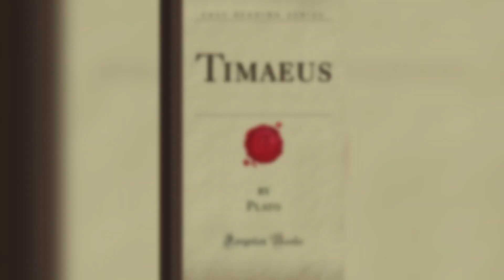The mystery of the ATLANTIS Civilization || अटलंटिक सभ्यता का रहस्य || Lost city of Atlantics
The mystery of the ATLANTIS Civilization || अटलंटिक सभ्यता का रहस्य

The Fascinating Facts About Atlantis Civilization: A Comprehensive Guide
Uncovering the Secrets of Atlantis Civilization: A Comprehensive Guide
How to Uncover the Facts About Atlantis Civilization
How to Uncover the Secrets of Atlantis Civilization
A Comprehensive Guide to the Facts About Atlantics Civilization
When Was Atlantis Civilization Established?
What Are the Most Interesting Facts About Atlantis Civilization?
When Did Atlantis Civilization Begin?
Where Did Atlantis Civilization Originate From?
Who Discovered the Facts About Atlantis Civilization?
Top 10 Facts About Atlantis Civilization
10 Tips for Uncovering the Facts About Atlantis Civilization
10 Tips for Uncovering the Secrets of Atlantis Civilization
10 Interesting Facts About Atlantics Civilization
10 Steps to Uncovering the Facts About Atlantis Civilization
The Fascinating Facts About Atlantics Civilization
Fact About Atlantis Civilization: Uncovering the Facts
Exploring the Fascinating Facts of Atlantis Civilization
The Incredible Impact of Atlantis Civilization
A Closer Look at the Facts About Atlantics Civilization
How to Explore the History of the Atlantics Civilization
A Comprehensive Guide to the Atlantics Civilization
How to Uncover the Mysteries of the Atlantics Civilization
Exploring the Ancient Atlantics Civilization: A Guide
When Did the Atlantics Civilization Begin?
How Has the Atlantics Civilization Evolved Over Time?
Who Were the Pioneers of the Atlantics Civilization?
Is the Atlantics Civilization Still Relevant Today?
When Was the Atlantics Civilization Established?
10 Tips for Exploring the Atlantics Civilization
10 Ways the Atlantics Civilization Changed the World
Top 10 Facts About the Atlantics Civilization
10 Ways to Explore the Atlantics Civilization
10 Steps to Unlocking the Mysteries of the Atlantics Civilization
Uncovering the Secrets of the Atlantics Civilization
Exploring the Mythology of the Atlantics Civilization
A Closer Look at the Atlantics Civilization
The Incredible Impact of the Atlantics Civilization
The Fascinating History of the Atlantics Civilization
the secrets of the Atlantics Civilization
atlantics
how did Atlantics sink
why did atlantics sink
when did Atlantics sink
does Atlantics exist
atlantics underwater
Atlantics city
theory of atlantics
Atlantics theory
atlantics island
real underwater city
the lost city
lost city of atlantics
is atlantis real
Atlantics Civilization in hindi
the history channel
great civilization